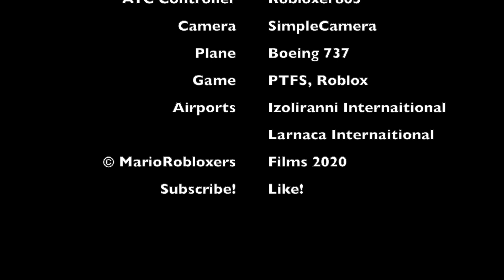MCAS - Crash Movie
8/4/2019, Ryanair flight 987 takes off from runway 28 at Izolirani international airport. Two hours later, the aircraft arrives at Larnaca International, and begins its final descent to runway 24. However, just a few thousand feet above the ground, MCAS plays up. The pilots don't know what's happening, and all 127 lives are at risk...